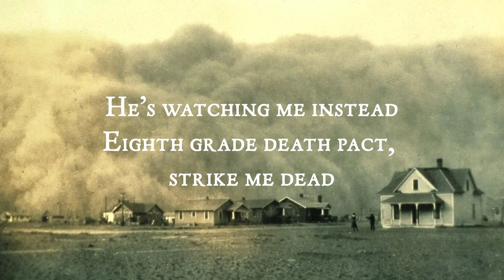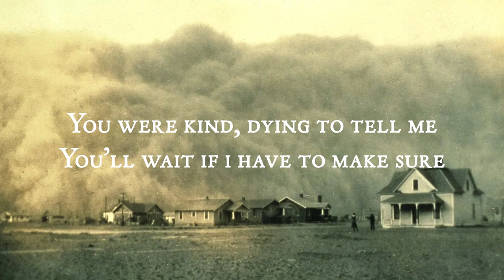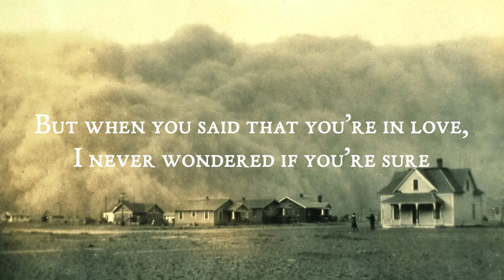Ethel Cain - Dust Bowl (Demo) (English Lyrics)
so excited for this to come out
Pretty boy
Natural blood-stained blond
With the holes in his sneakers
And his eyes all over me
Drive-in slasher flick again
Feeling me up as a porn star dies
He’s watching me instead
8th grade death pact strike me dead

All of Alabama laid out in front of your eyes
But all you could see was me

You walked in, you were singing
You tried to wade in cause you wanted
Just to tell me who you were
You were kind, dying to tell me
You’ll wait if I have to make sure

Grew up hard, fell off harder
Cooking our brains smoking that shit your daddy smoked in Vietnam
You’d be a writer
If he didn’t leave all his hell for you
Saying if you could, you’d leave it all

I knew it was love
When I rode home crying
Thinking of you fucking other girls
And when you
Said that you’re in love
I never wondered if you’re sure

Pretty boy
Consumed by death